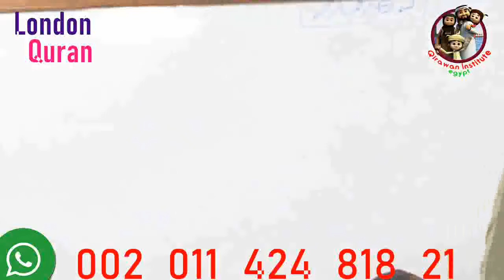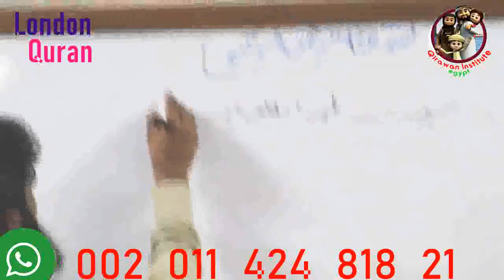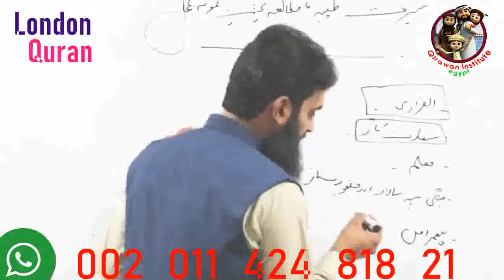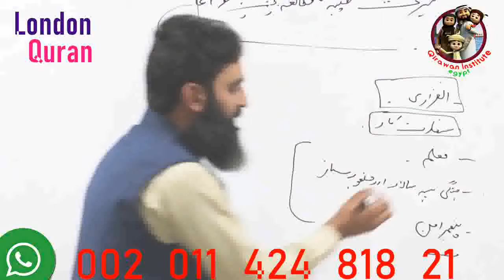Seerat e Tayyaba For CSS MR Irfan Saad Iqra Academy Sargodha new